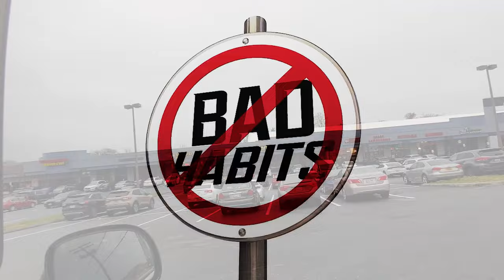James Synth - SELF//CONTROL(Official Music Video)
SELF//CONTROL is completely the true option now.

James Synth - SELF//CONTROL Lyrics:

So in the past, Self Control for me hasn't been easy,
Certain habits , to desires to, addictions take hold of me.
This is because I believed in myself too much to care.
To see the ramifications  for my actions that shall be dire later.

Now I've got it all. To Rise Above to the sky and stand tall!

SELF//CONTROL is the one to turn to.
All to save myself and to save you.
Rely on all the time & help you need ,
SELF//CONTROL can save all of our bravery to be true.

Don't lie to yourself. You're only paying for your own destruction.
The evidence shall always kill the lies for your protection.
Come out of the shame and into the sober presence.
For rejuvenescence is our affection.

Rely on the time & the cure together you need,